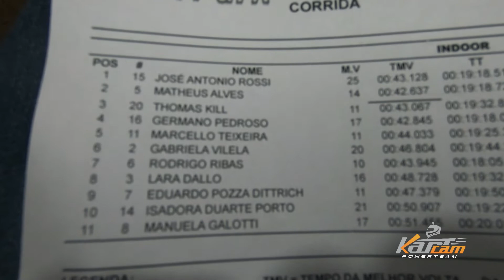Kartódromo de São José dos Pinhais 24/06/2022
Canal KARTCAM. Não acelere no trânsito! Venha para o kart, estamos te esperando!
Corrida realizada no Kartódromo Kart Park.
Este vídeo tem o intuito de incentivar a prática do kart amador, mostrando belas disputas nas corridas de kart.